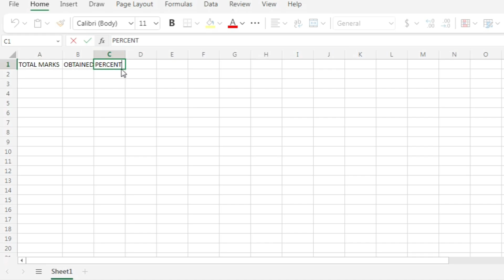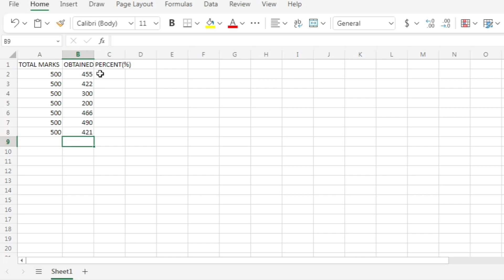Excel me percentage kaise nikale | How to calculate percentage in MS excel | Excel Percent Formula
Excel me percentage kaise nikale | How to calculate percentage in MS excel |  Percentage formula in excel

Excel me percent kaise nikale
Excel me percent kaise calculate kare
Ms excel percentage formula
Ms excel me percent kaise nikalte hai
How to calculate percentage in ms excel
Ms excel tricks and tips